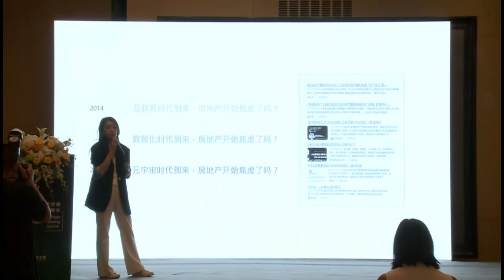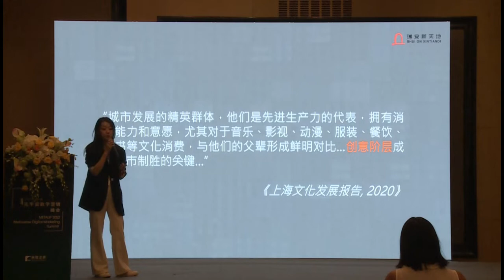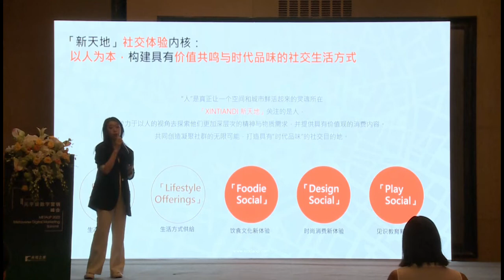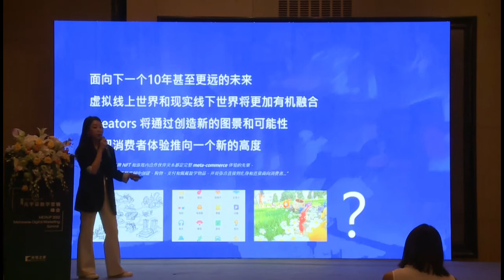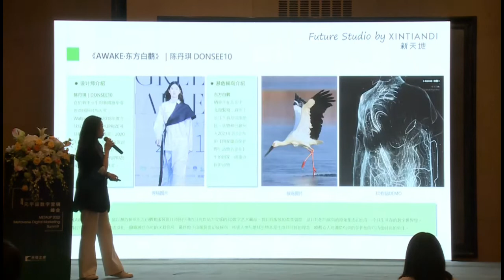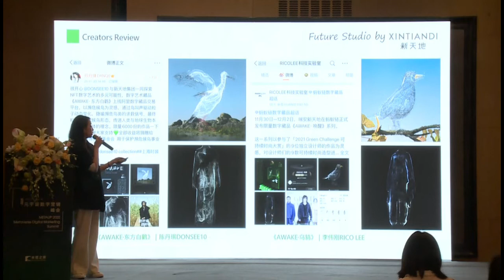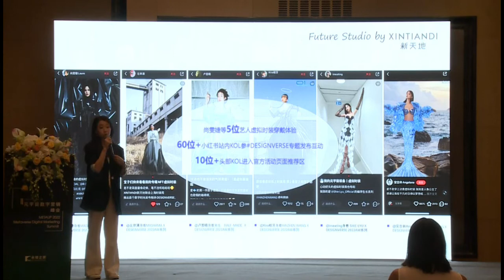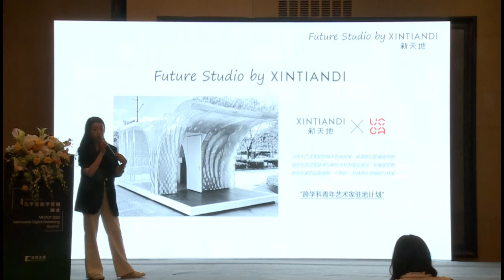探索数字创新赋能时尚产业发展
元宇宙数字营销峰会，瑞安新天地,战略生态合作及创新投资负责人,魏天天发表“探索数字创新赋能时尚产业发展”主题演讲